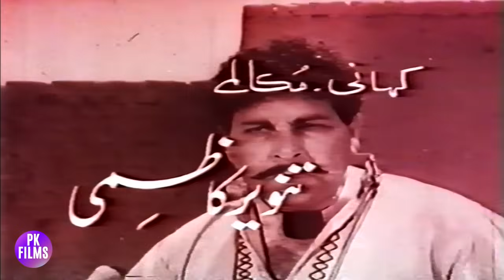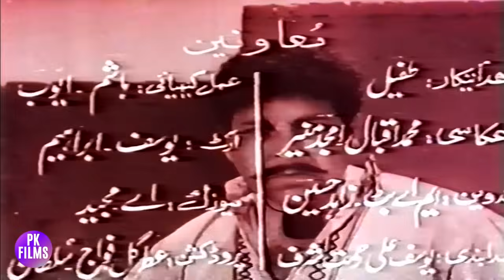BADLA (PUNJABI) - YOUSAF KHAN, SALONI, ALIYA, RANGEELA, SULTAN RAHI - FULL PAKISTANI MOVIE